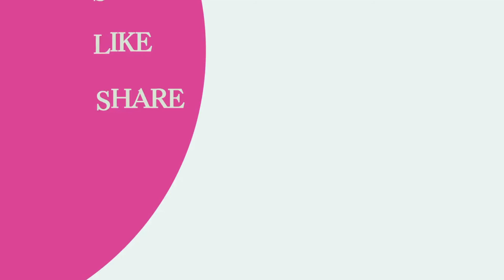Asmr Reiki Healing To Remove Emotional Blockage | Asmr Reiki Healing For Sacral Chakra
Topic Covered in this video:
asmr reiki healing
asmr healing session
energy healing asmr
asmr spiritual healing
asmr reiki healing session
asmr reiki for healing
reiki healing asmr
how to do reiki healing
how to do distance healing
how to get reiki healing
how to get free healing session
reiki healing session
reiki energy healing session
reiki energy healing
energy healing session
free reiki healing session
reiki healing techniques
distance reiki healing session
reiki distant healing session
reckhha malhotra english
rekha malhotra english

About Reckhha Malhotra
Reckhha Malhotra is an Energy Healer, Life Coach,Numerologist,Therapist, Angel & Tarot Card Reader,
Author, Empath and Founder of trust "Heal Holistic". Since childhood, she has been uplifting
people with an optimistic attitude, with time she realised the purpose of her life and started
cleansing herself of any past debris through self hearings, yoga, long hours of meditation and much more.
She has been impacting the lives of many individuals for twelve years and transformed many lives.
She religiously heals Mother Earth and all the beings as she feels that one enjoys the true happiness from within
when the vibrations of happiness are in the whole environment.